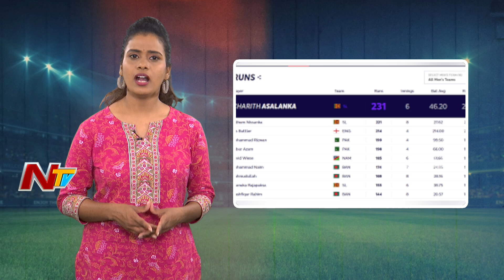Aakash Chopra feels IPL teams will be interested in buying Charith Asalanka in the upcoming auctions